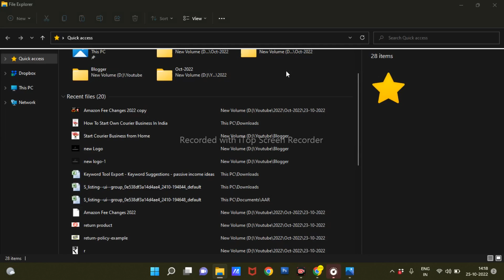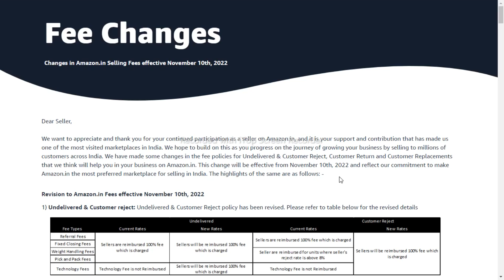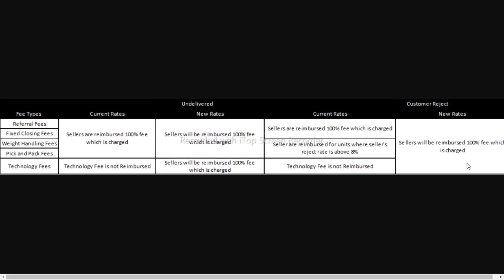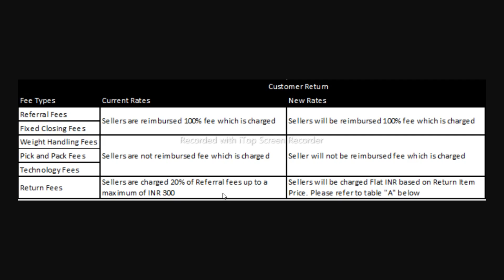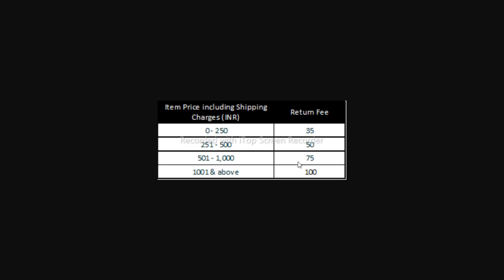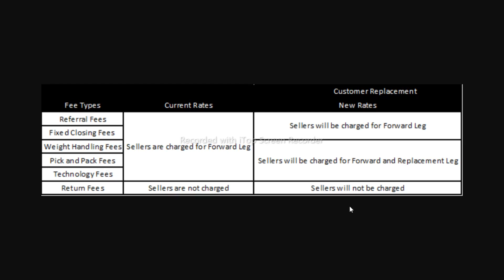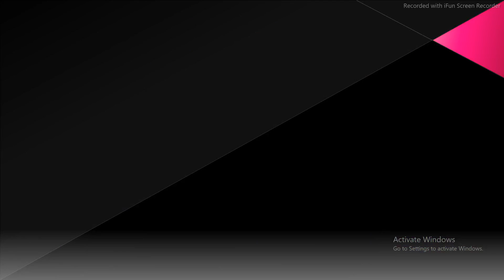Amazon Revised Customer Return Policy | Amazon New Return Policy For Sellers | Indien Lernen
@IndienLernen Amazon seller India revised their customer return policy effective from 10 November 2022. This video is going to show you how this change will affect small and large sellers, how to prepare for the change, and what you need to do about it.

1. Fulfillment By Amazon India

3. Amazon Seller India Videos